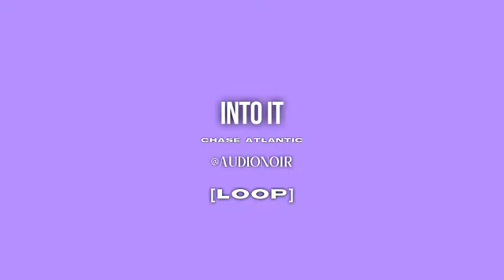Into it audio edit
Credit audionoir